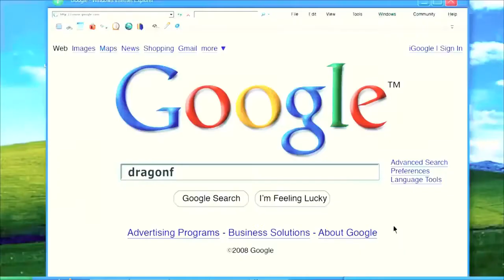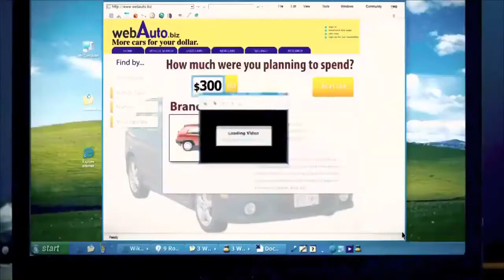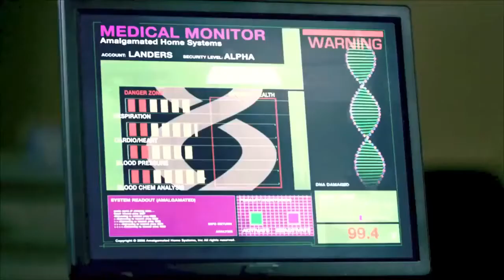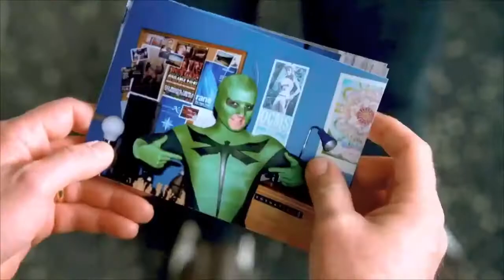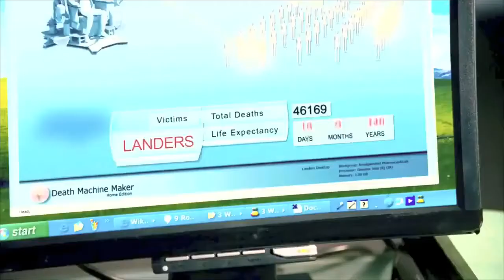Superhit Movie (2008) Movie Review In Hindi